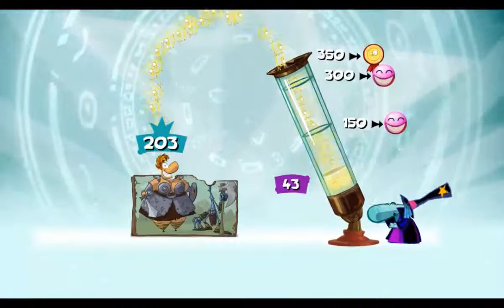Let's Play Rayman Origins #01 It's a Jungle Out There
Welcome to my LP of Rayman Origins where we are a guy with floating arms and legs and go jumping from platform to platform to save our friends.